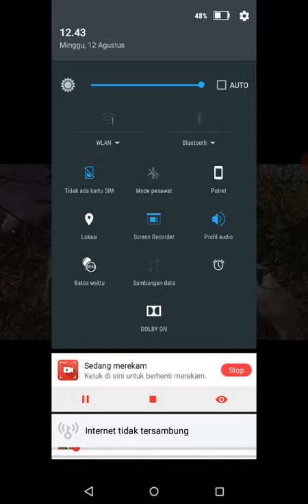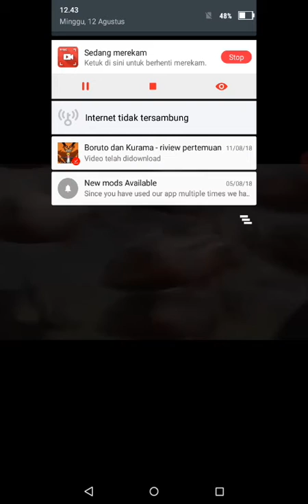World deadliest animal Amazon:piranha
-gta
-mini ninjas
-game random